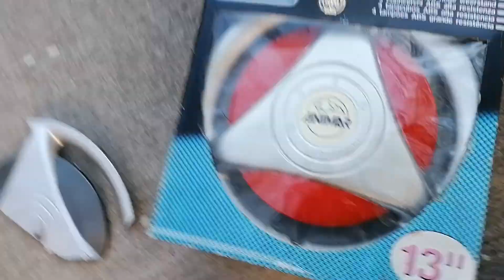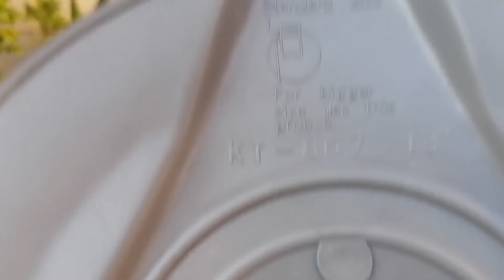RECHERCHE DES ENJOLIVEURS ANIMAR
Je recherche ces enjoliveurs de marque Animar modèle KT-867
Il existe de couleurs rouge et couleur gris de couleurs bleu et de couleur jaune.
Merci de me contacter par les commentaires si vous en possédez merci beaucoup !!! 😎👍🍾😎😉